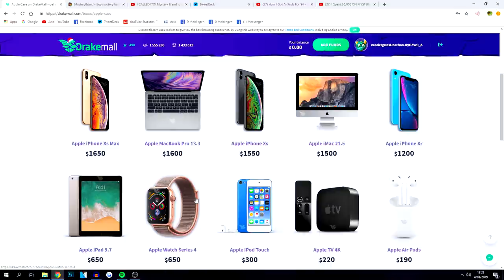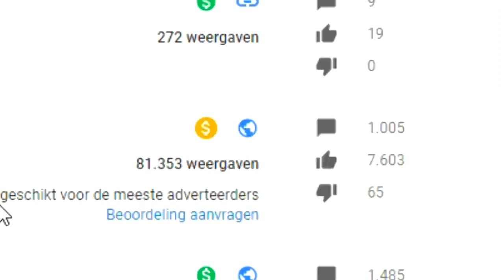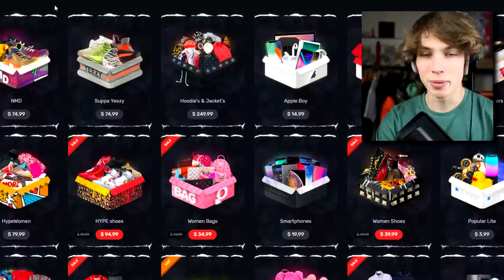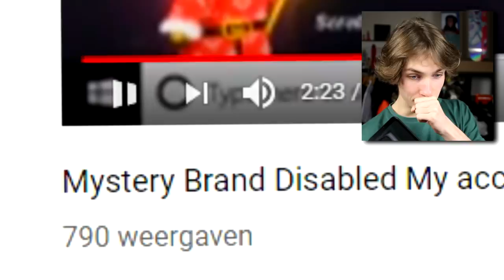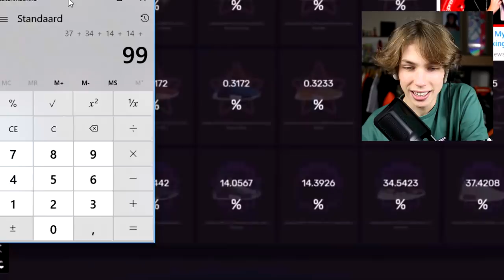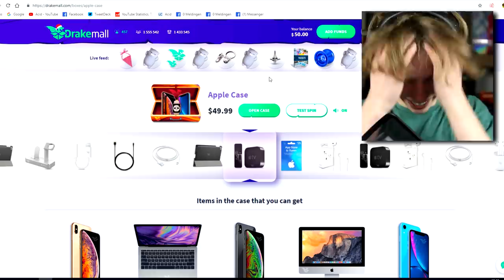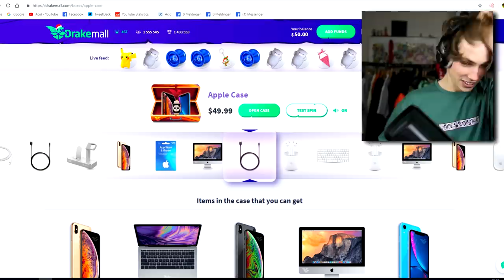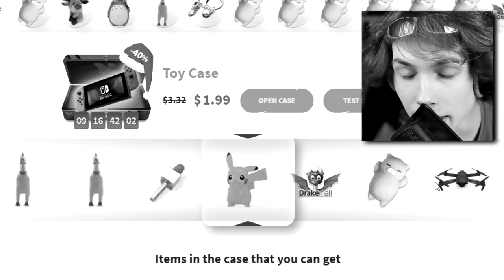IPHONE XS WINNEN OP SCAMSITE MYSTERYBRAND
NIE GOKKEN fck it